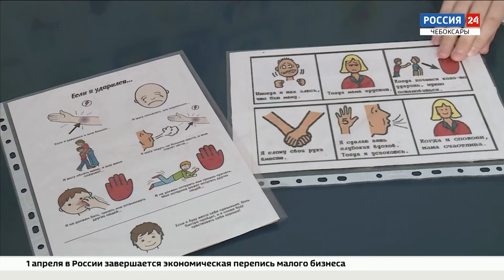В Чувашии стали чаще выявлять аутизм у детей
На сегодня на учете состоят 299 пациентов с расстройством аутистического спектра.